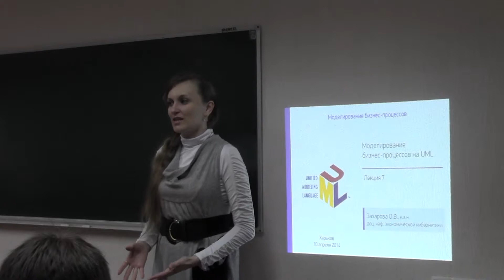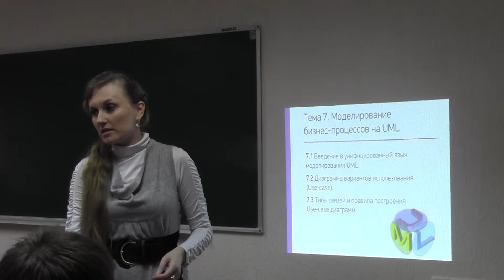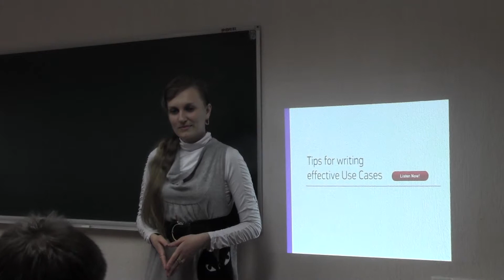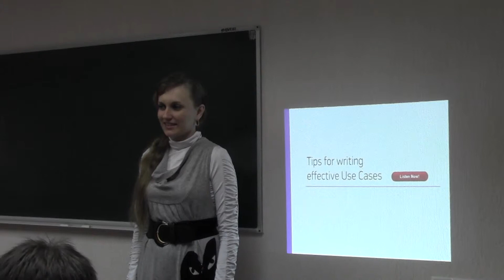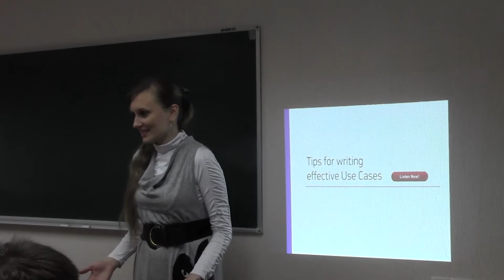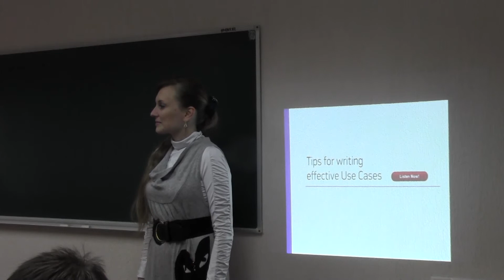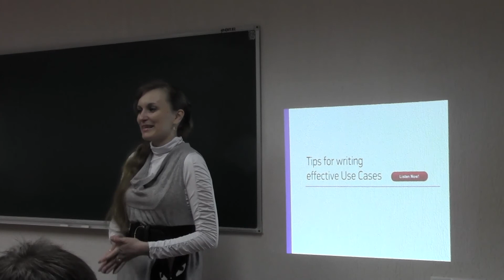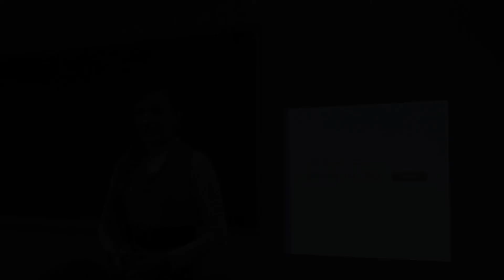Business Process Modeling 7.1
Моделирование бизнес-процессов -- авторский курс к.э.н. Захаровой Ольги Владимировны. Лекция 7.

Тема 7. Моделирование бизнес-процессов на UML
7.1 Введение в унифицированный язык моделирования UML
7.2 Диаграмма вариантов использования (Use-case)
7.3 Типы связей и правила построения Use-case диаграмм

Финал 1-го модуля. Окончание 7-ой недели. Закрытие 2-го спринта 2.
Обзор полученных результатов за 7 недель работы на курсе. Мнения студентов, обсуждение ожиданий.

Видеомастреская Принимаются заявки на участие.

Автор и лектор курса доцент кафедры экономической кибернетики, ведущий специалист Центра образовательных инновационных технологий, к.э.н. Захарова Ольга Владимировна